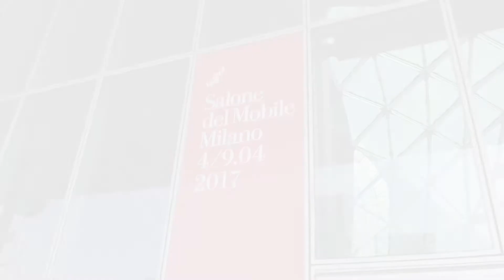Euroluce 2017 • Stefano Bordone • Kundalini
Alla Fiera Euroluce ospitata al Salone Internazionale del Mobile 2017 i protagonisti sono stati numerosi: lampade-scultura, lampadari a sospensione, nuovi materiali e tecnologie per creare atmosfere sempre nuove, creatività ed eleganza.
Ce lo racconta Stefano Bordone di Kundalini.